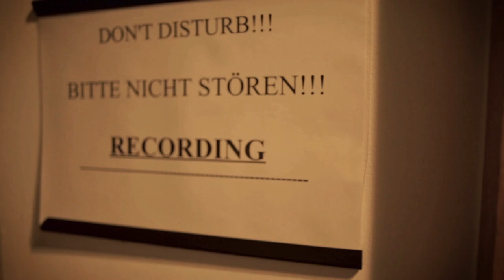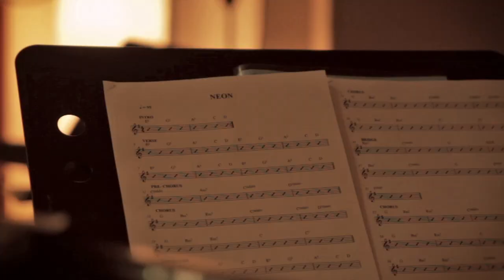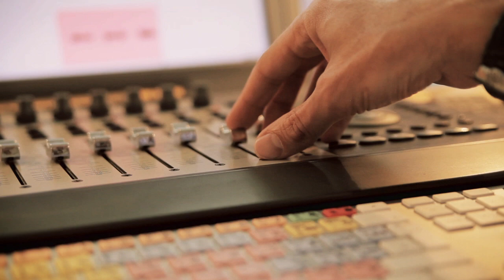Caroline Chevin Hey World Webisode 2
/ "Hey World" Single (Release 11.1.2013) and Album (Release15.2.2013)
pre-Order on iTunes: